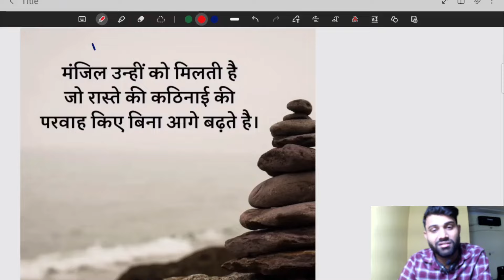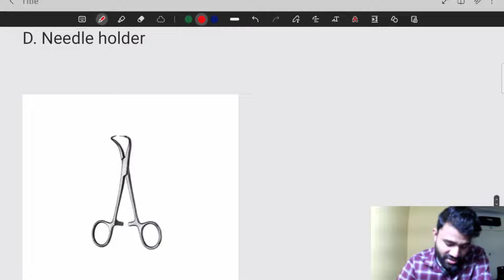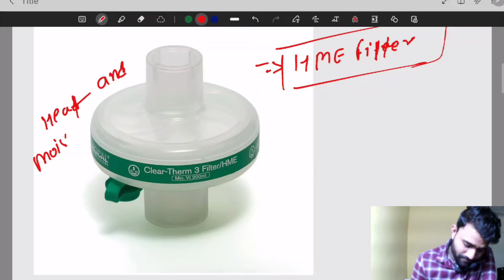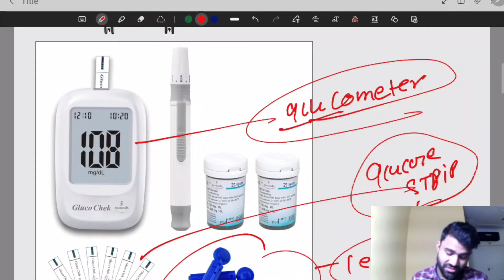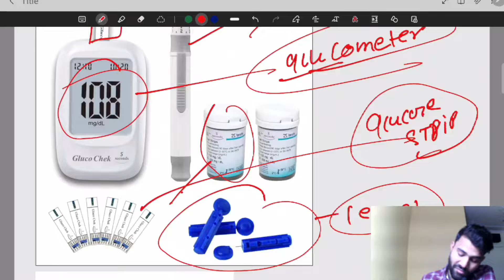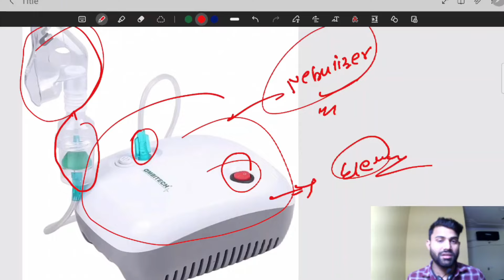IMPORTANT IMAGES FOR NORCET BY RAVI SIR (AIIMS DELHI)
Skeleton nursing shorts videos
Skeleton nursing online classes by Ravi sir
Important images for norcet 6
Important images of aiims delhi instrumets
Image based questions of aiims norcet 6
Images based questions by ravi sir
Images based questions for norcets
Important images in nursing exams norcet
questions on acid imbalance
importent question of acid base imbalance
Important question for norcet and esic
Special question for norcet and esic
Question on acid base imbalance
Queson metabolic acidosis and alkalosis
Question on respiratory alkalosis and acidosis
ABG ANALYSIS in hindi
Lacture on acid base imbalance
Lacture on abg analysis
Metabolic alkalosis metabolic acidosis
Respiratory alkalosis respiratory acidosis kya hota hain
Lacture on metabolic acidosis
Lacture on metabolic alkalosis
Lacture on respiratory alkalosis
Lacture on respiratory acidosis
Aiims delhi acid base imbalance